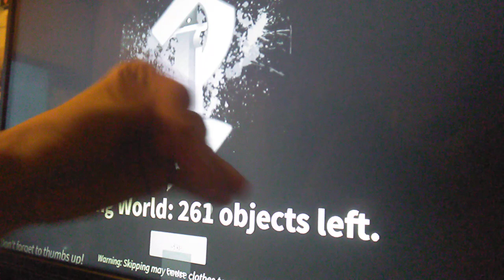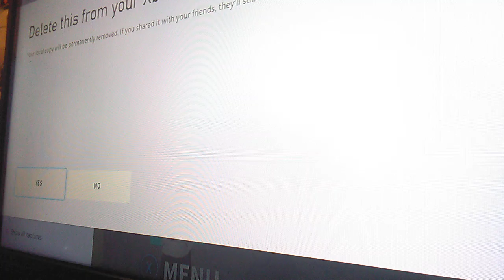JOEY PLAYS MM2!!!1!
bro loey useless